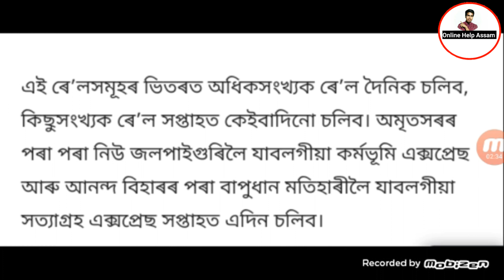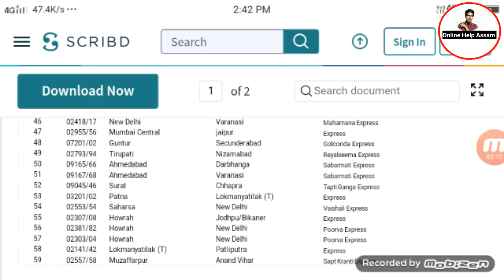1 জুনৰ পৰা চলিব Train আজিৰ পৰা আৰম্ভ Train Ticket Booking online//Train List চাওঁক